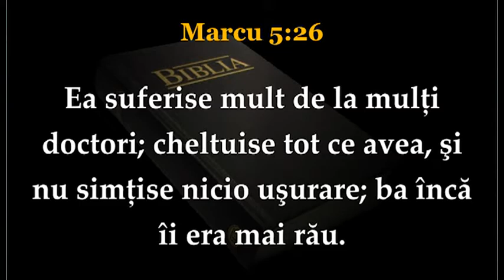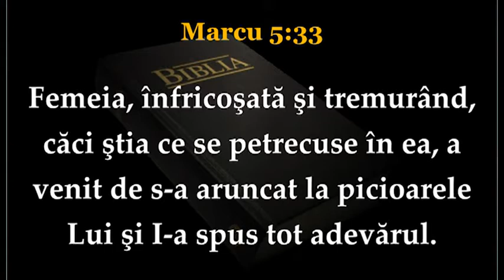Daniel Movila - Ceasul cand ne binecuvinteaza Domnul